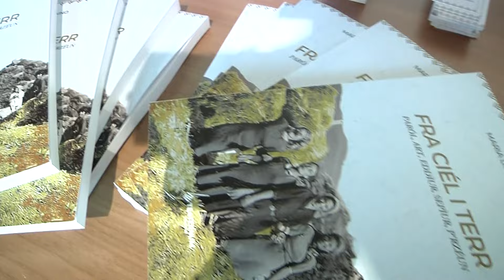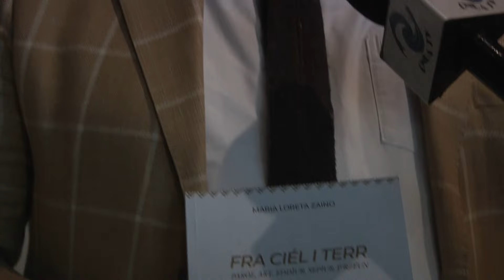Un Viaggio Letterario a Popoli Presentazione del Nuovo Libro di Maria Loreta Zaino